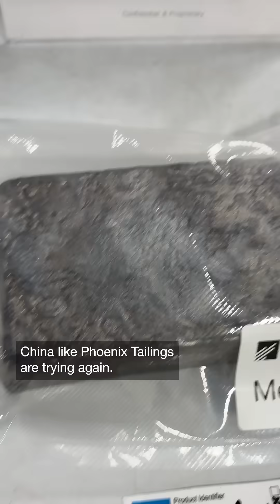U.S. may make rare earth minerals again for the first time in decades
Phoenix Tailings in Massachusetts is one of just a handful of American companies prepared to refine rare earths. Like other American rare earths companies, they say it was hard to get investment, in part because China had so much marketshare. Then this year, things changed -- China cut off exports. And now, for the first time in decades, the U.S. may make rare earth minerals again.